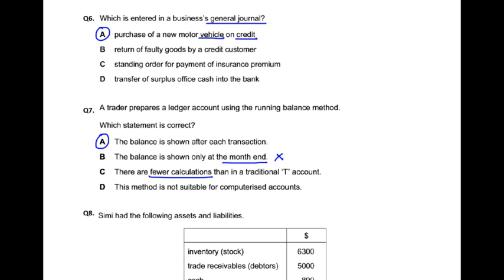Double Entry - MCQ - Q7